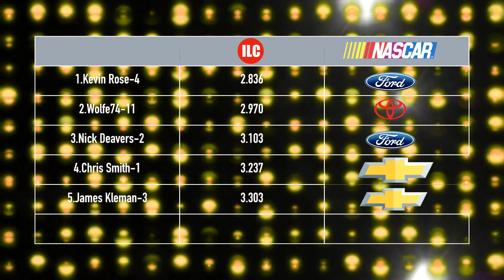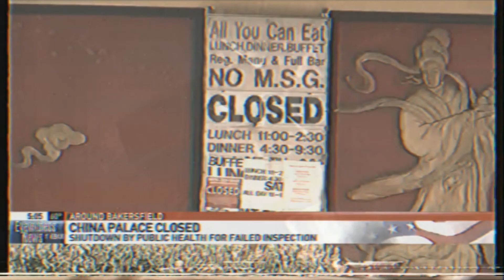Nascar-Race 1 2020-Qualifying Day-Stock Car Cheese